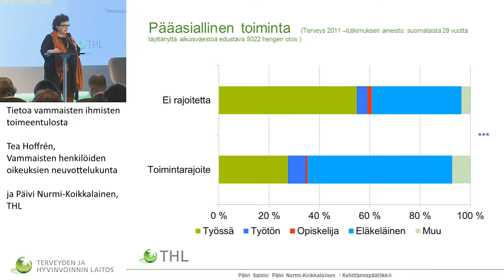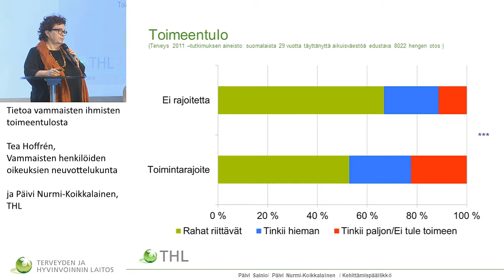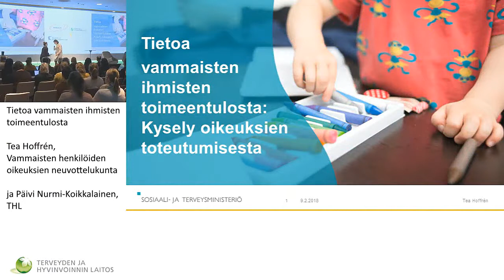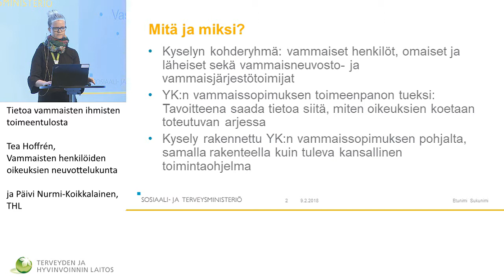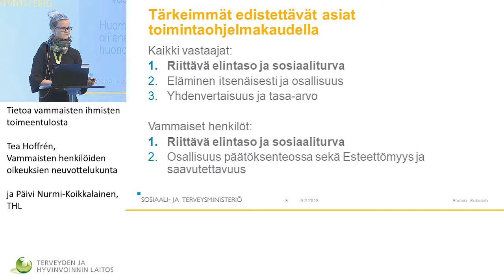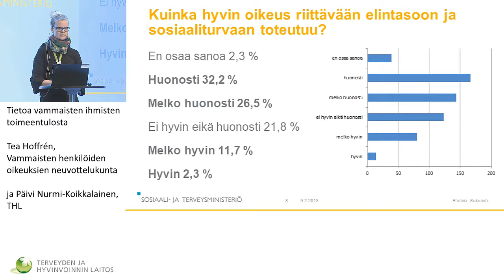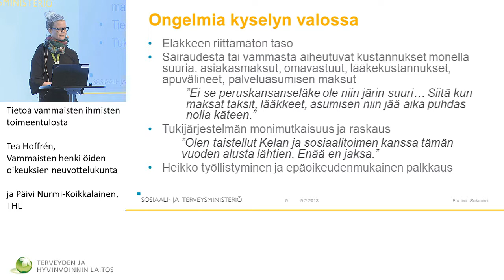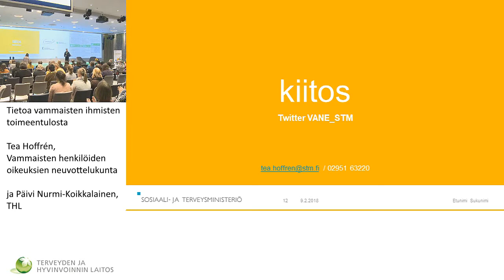Tietoa vammaisten ihmisten toimeentulosta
Vammaispalvelujen neuvottelupäivät

Tietoa vammaisten ihmisten toimeentulosta / Tea Hoffrén, Vammaisten henkilöiden oikeuksien neuvottelukunta ja Päivi Nurmi-Koikkalainen, THL